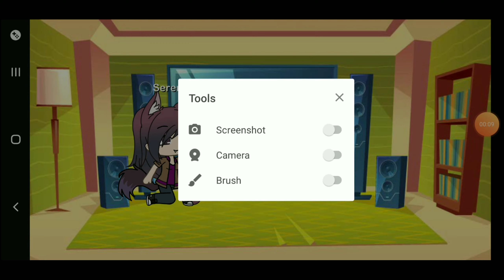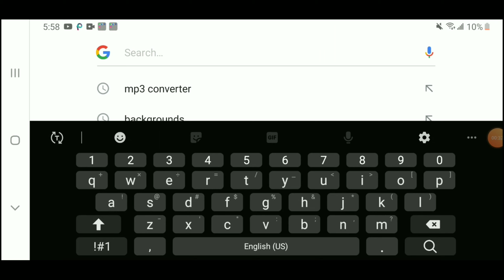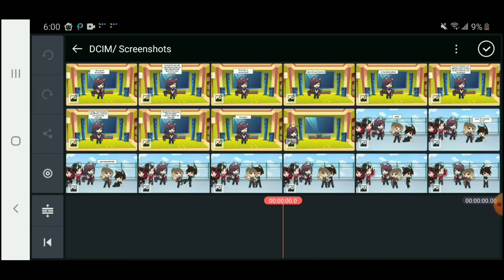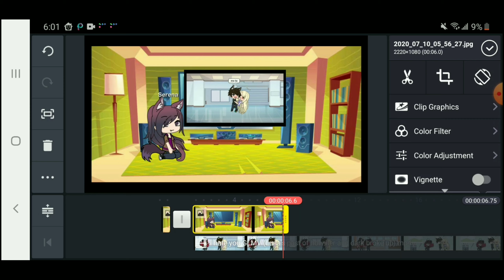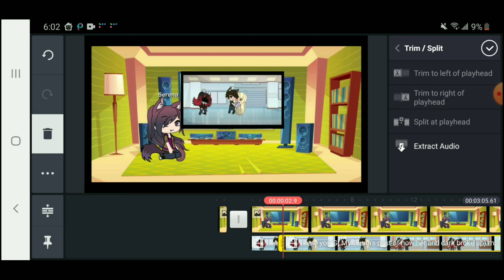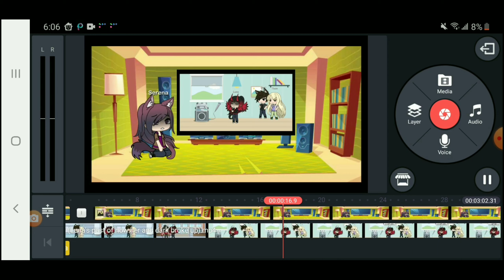How to make reaction videos on android (link for iphone in description)